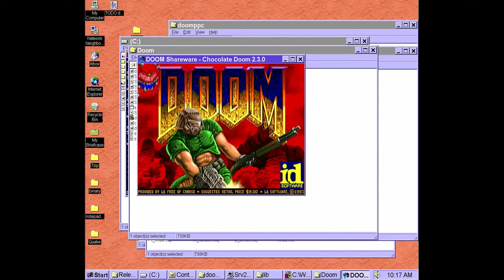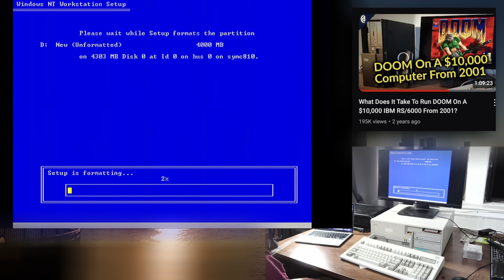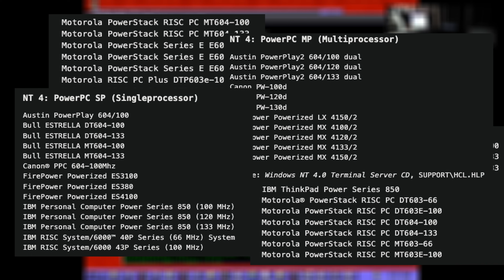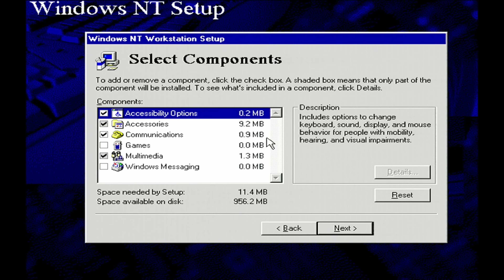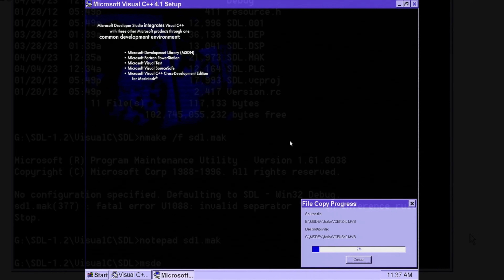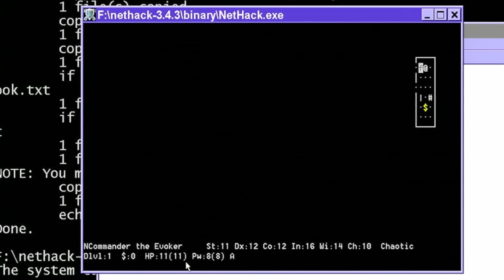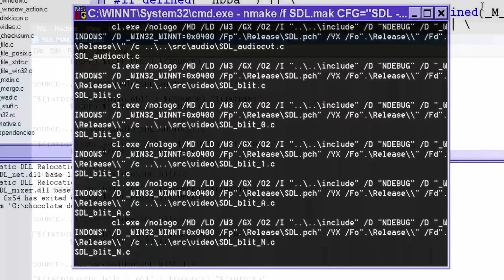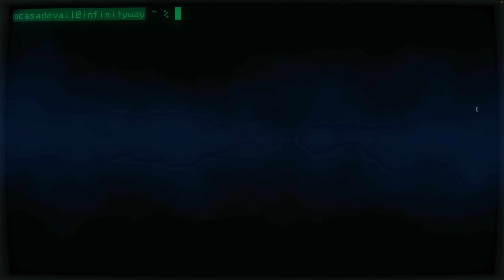What Does It Take To Run DOOM on Windows NT 4 for PowerPC?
Did you know WIndows NT was available for four architectures? Well it was, it was available for i386, Alpha, DEC MIPS, and PowerPC. More recently, Rairii got Windows NT working on PowerPC, which motivated me to finally finish my video on the subject which I had started production on over a year ago. In this video, we go through the process of building Chocolate DOOM for PowerPC, explore more of this weird platform, and deal with the absolutely poor state of QA done on the platform.

MUSIC USED IN ORDER:
 - Light-Gazing - Andrew Langdon
 - Strange Stuff - Matt Harris.mp3
 - Atlantis - Audionautix.mp3
 - Blacksmith - Godmode.mp3
 - June - Bobby Richards.mp3
 - Liquid Time - Aakash Gandhi.mp3